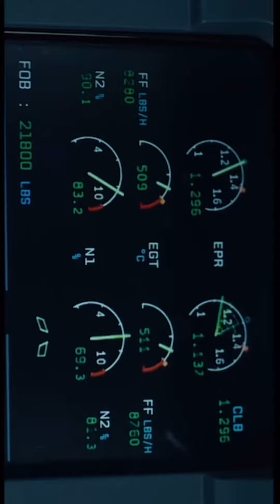авиация в кино.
недавно я публиковала потрясающий фильм про авиацию - “чудо на Гудзоне”. это интереснейший фильм про сплоченность команды, профессионализм пилота и, как всегда, странные действия высших инстанций.
в общем, кто не смотрел, вы многое потеряли. исправляйте ситуацию.
в кругу нашего коллектива этот фильм на слуху, нашим пилотам есть что сказать. в видео вы можете услышать мнение действующего пилота-инструктора с большим опытом и часами налета - Адаменко Артема.
ответьте на вопрос 👇🏻
смотрели фильм “чудо на Гудзоне”?